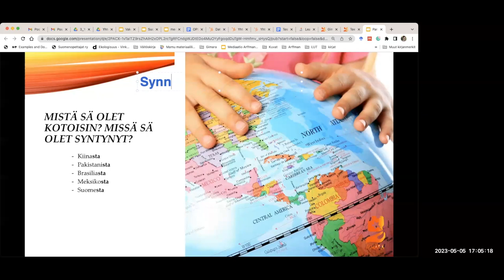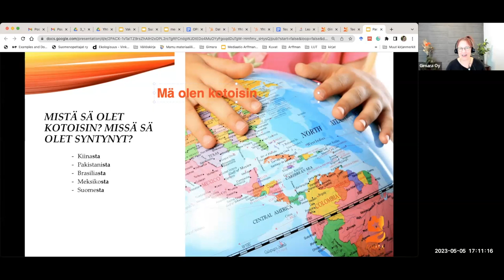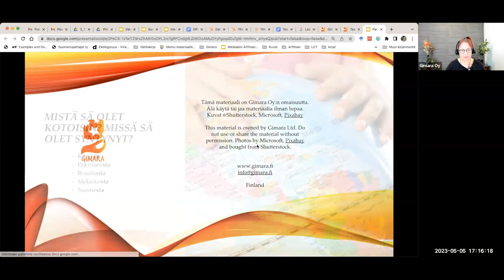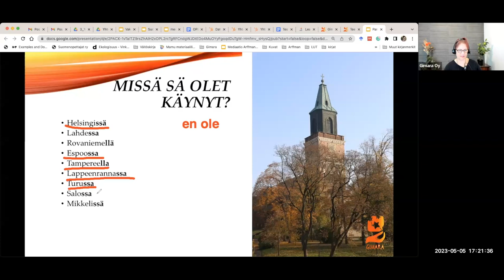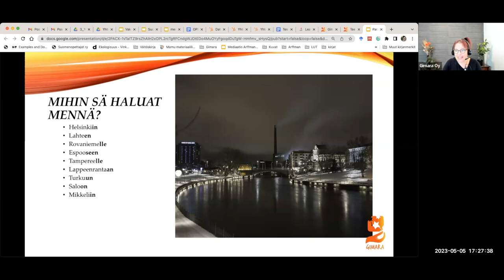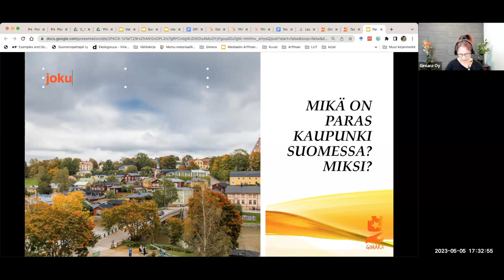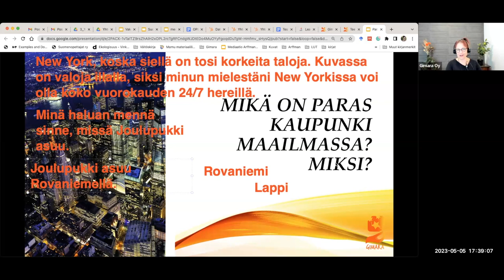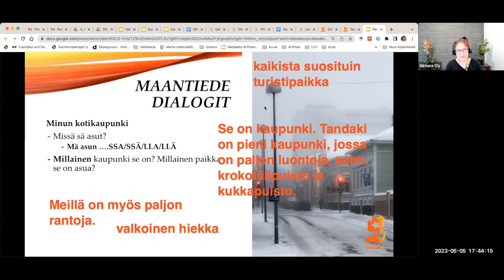Opi suomea! Paras kaupunki (Beginner 2)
Teema Theme: Yhteiskunta
Osateema Part theme: Paras kaupunki
Taso Level: Beginner 2